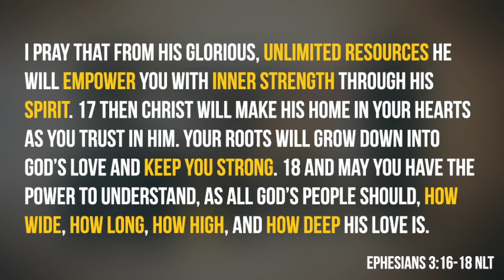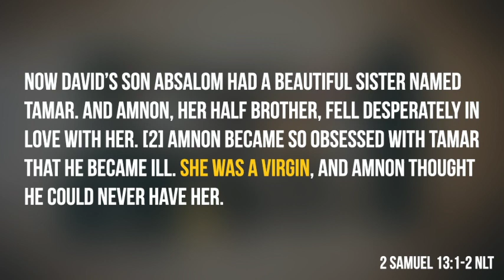Getting The Most Out of Your Bible: 01 Storytelling | Richard Buckner | GPCC Livestream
We are committed to serving our community and transforming lives. This is the vision of GPCC, based in the Greater Philadelphia area and South Jersey.